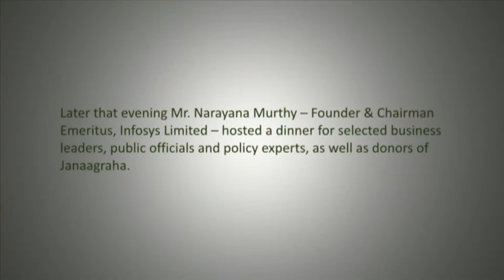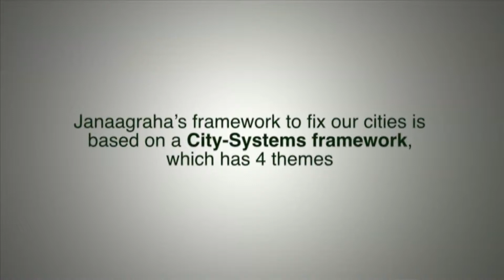The future of Urban India -- A conversation hosted by NR Narayana Murthy